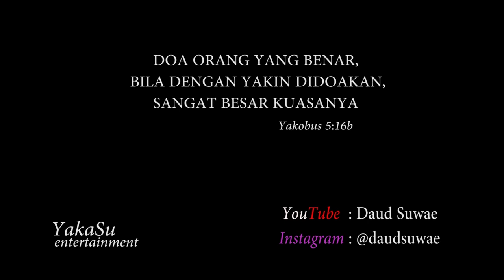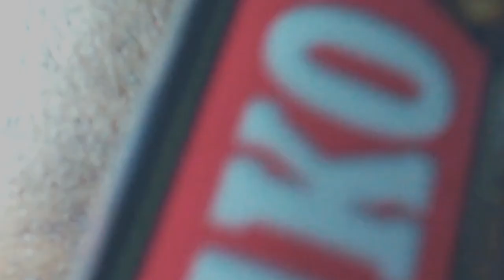Video kompilasi IG lucu - Mop Papua